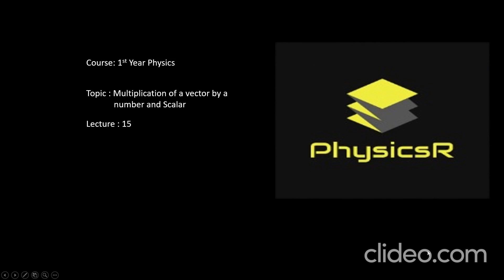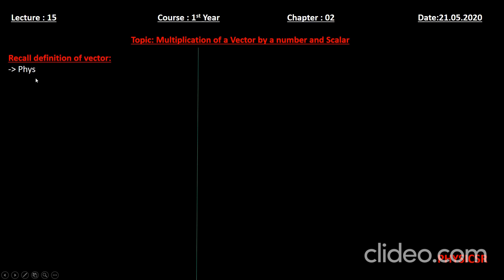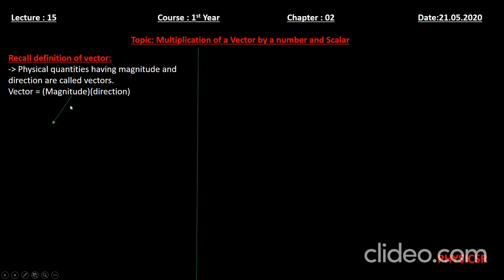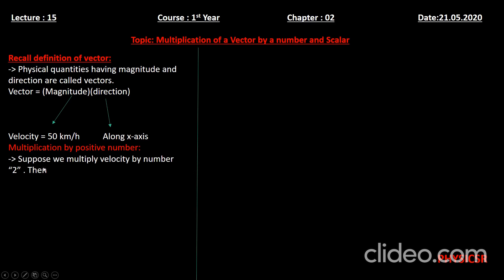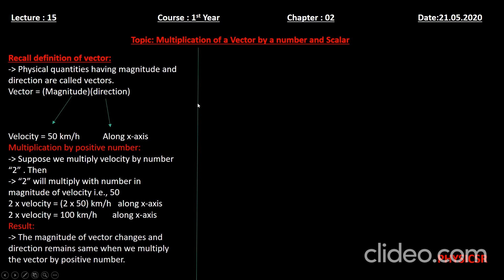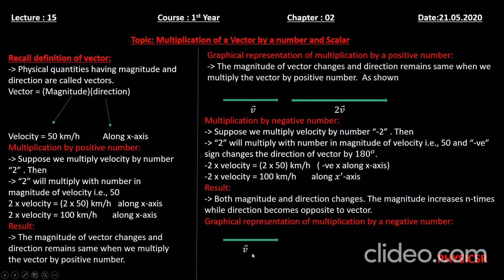Multiplication of vector by a number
Course: 1st Year
Chapter : 02
Lecture : 15